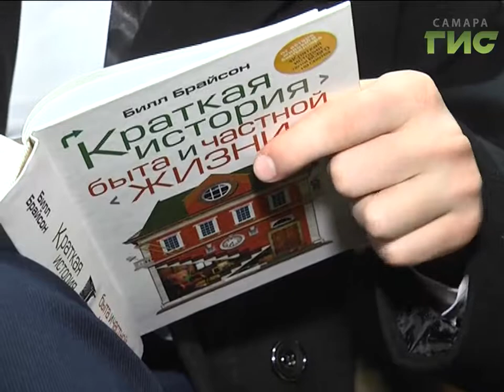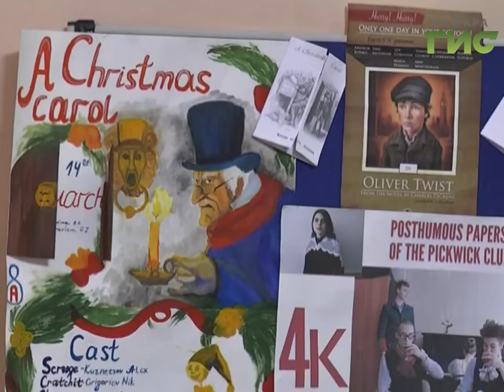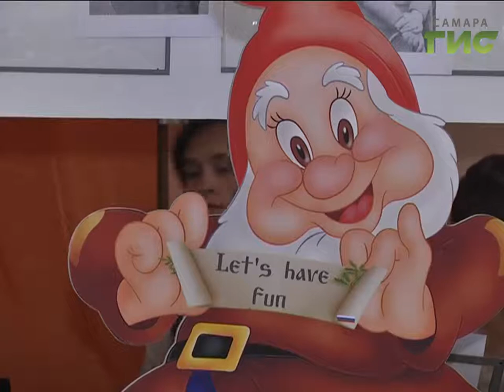В Самаре прошел фестиваль спектаклей на английском языке "Lets have Fun"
Лец хэв фан, то есть давайте веселиться. В Самаре прошел фестиваль спектаклей на английском языке. В этом году праздник  посвящен творчеству детской писательницы Беатрис Поттер и знаменитого автора Чарльза Диккенса. Несколько месяцев школьники со всего города учили роли, вживались в образы и мастерили декорации.